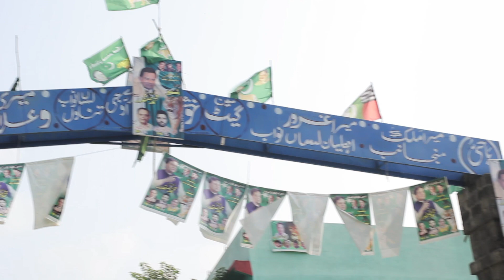Tarbela wali Jheel | تربیلہ جھیل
Since a long time, i wanted to do a round road trip from Mansehra to Lassan Nawab to Tarbela lake to Haripur and via KKH to Mansehra.
Shehryar offered me a trip i couldn't refuse, so 3 days back. We did an amazing round roadtrip and i made this short travel Vlog for my audience.

We started our journey from Mansehra and then we head to Lassan Nawab, from there we took a road that leads to Tarbela Lake and Haripur. From Haripur, we took KKH and had some great dinner in Abbottabad.